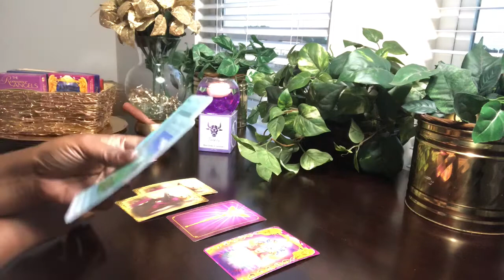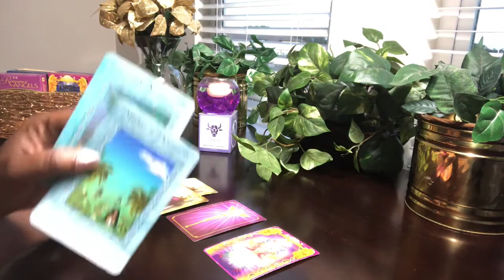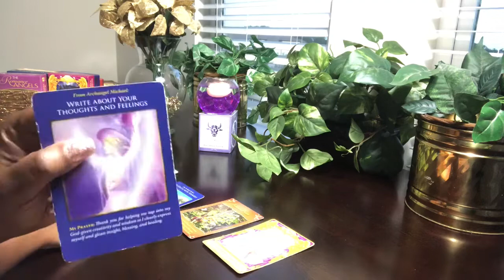Cancer Time To Clean Up LITERALLY And Make A Decision! - New Moon Reading - August 30, 2019